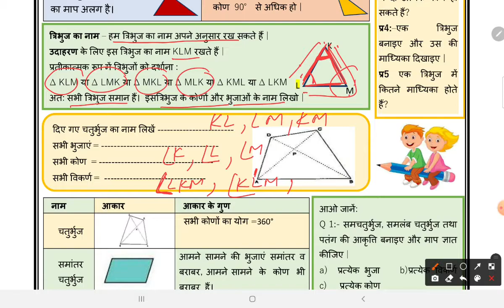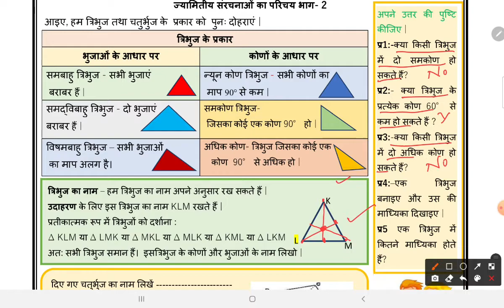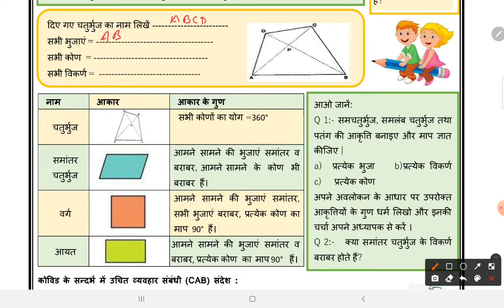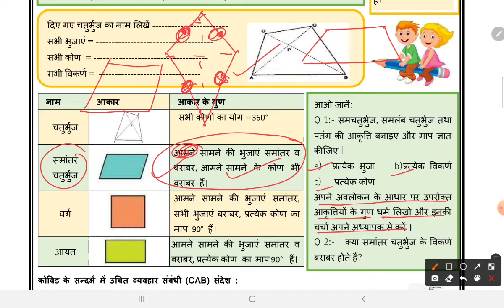Worksheet 4 | Class 8 | Maths | 2021 | Hindi Medium | DOE | Pie Classes by Sachin Malik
Topics Covered :

1. जयमितिय संरचनाओं का परिचय

Worksheet 4 Hindi Medium Class 8 Math